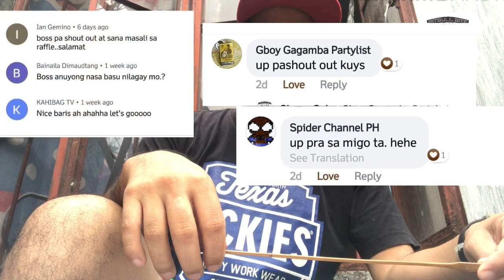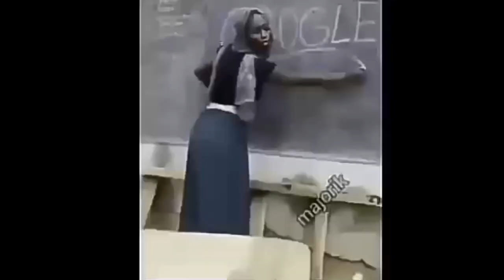Gensan line(cotabato load)vs aswang line(pitbull bite load)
Load vs load parehas malakas naka depende nalang po sa pagkundisyun ng gagamba.